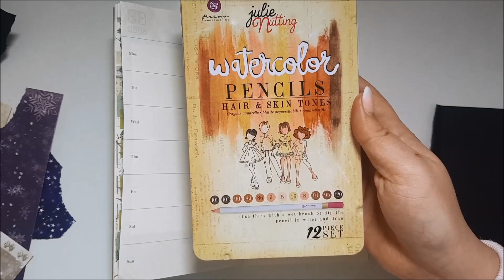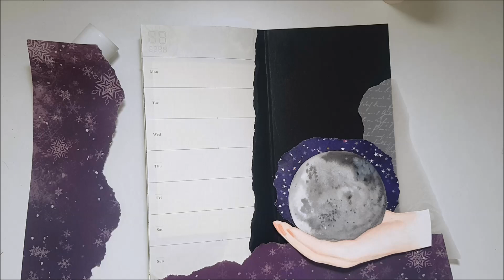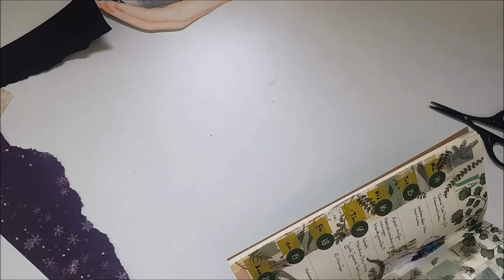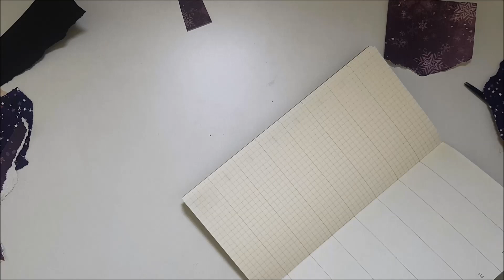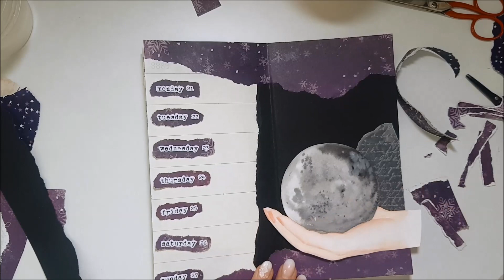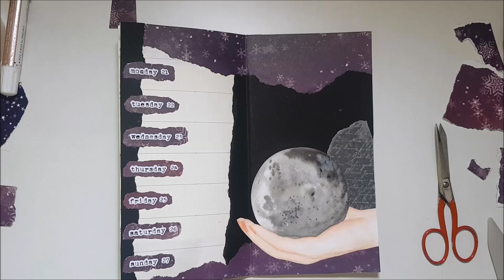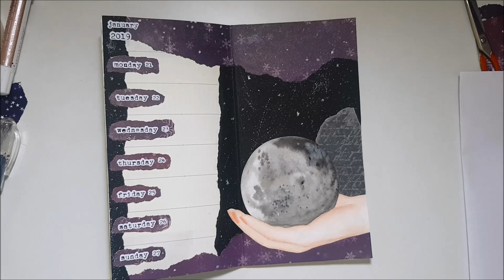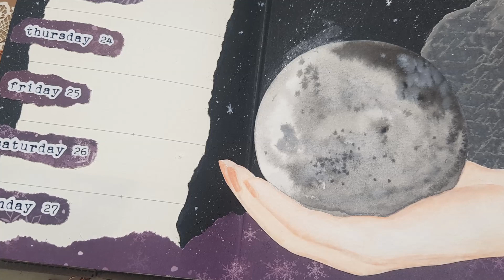Journal With Me ♡ Creative Journaling ♡ KW 04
Links weiter unten in INFO-BOX :)

Hallo meine lieben. Heute gibt es wieder eine Wochendeko von mir :) Ich wünsche euch Viel Spaß beim anschauen. Seid lieb gegrüßt und gedrückt eure Dia :)

Folgt mir gern auf Instagram dort halte ich euch auf dem laufenden bezüglich meiner kreativen Planerei ;)